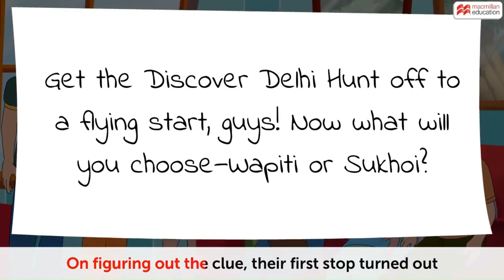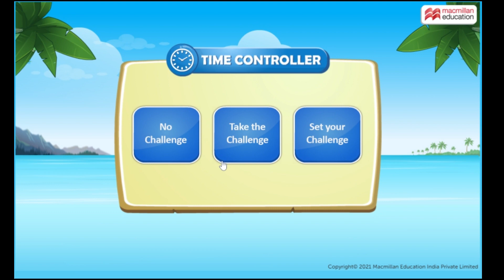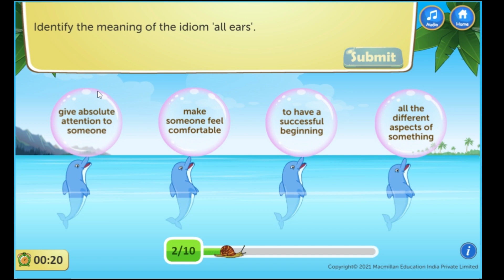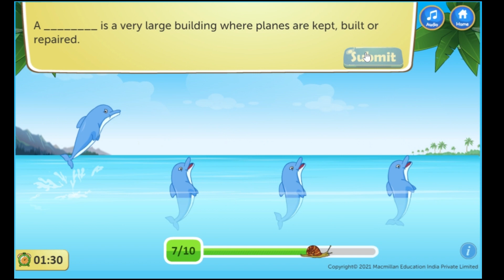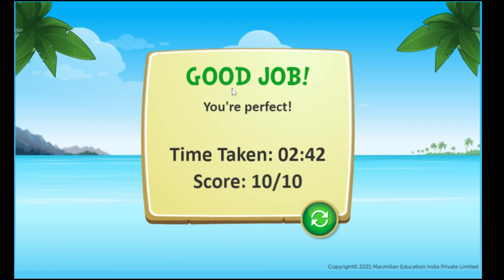The Discover Delhi Hunt Chapter 1 New English Ferry Class 8 With MCQs